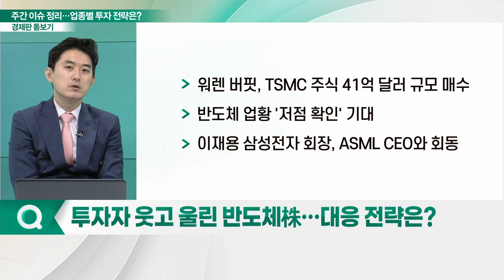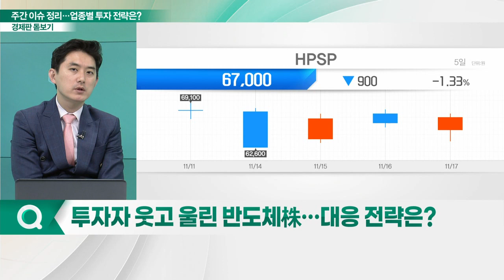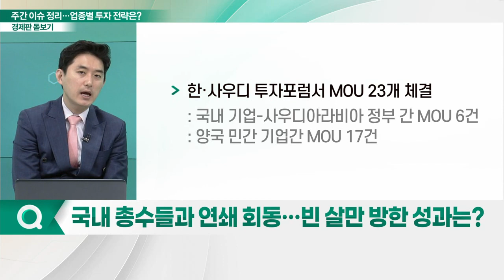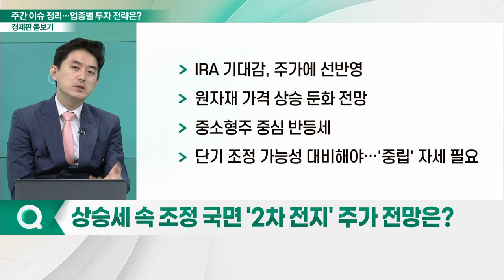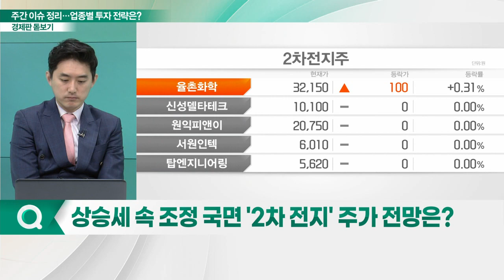반등과 하락 사이... 업종별 투자 전략은?_경제판 돋보기 (20221118)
Q. 분위기 살아난 증시… 단기 랠리 부담 커지나?
Q. 투자자 웃고 울린 반도체株… 대응 전략은?
Q. 지스타, 3년 만에 개막… 게임주 움직임은?
Q. 국내 총수들과 연쇄 회동… 빈 살만 방한 성과는?
Q. 상승세 속 조정 국면 '2차전지' 주가 전망은?